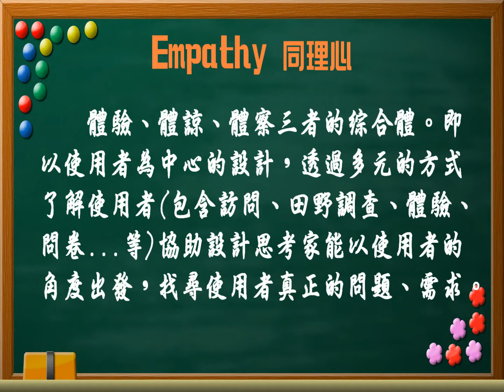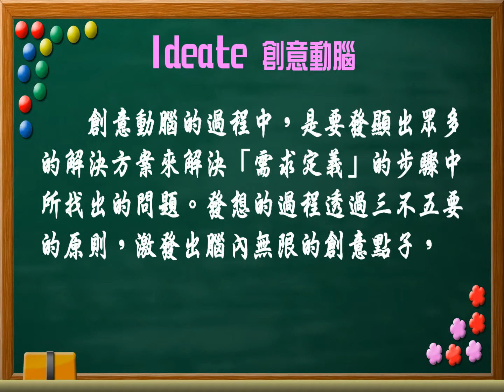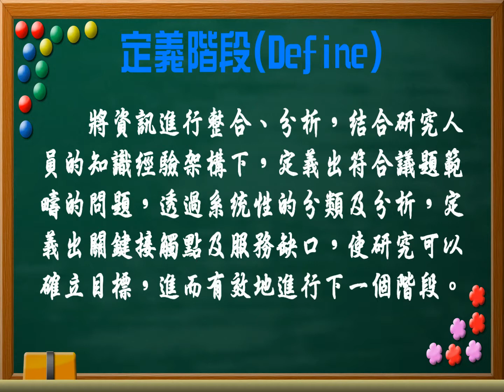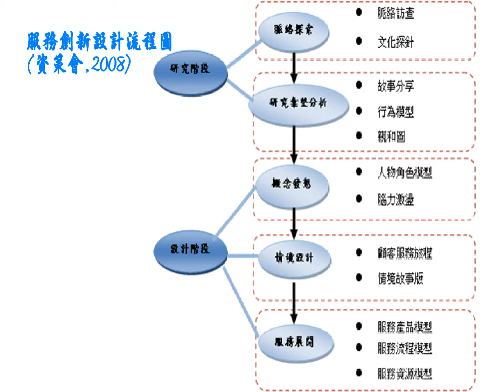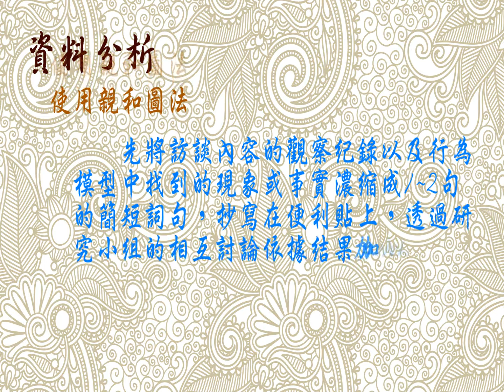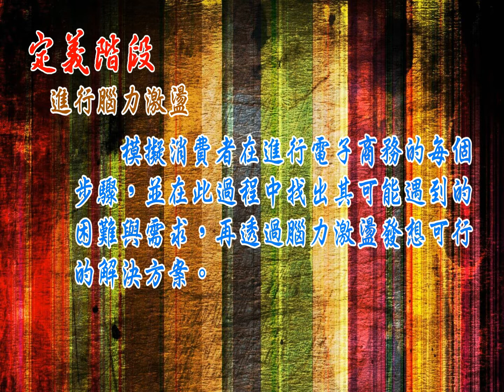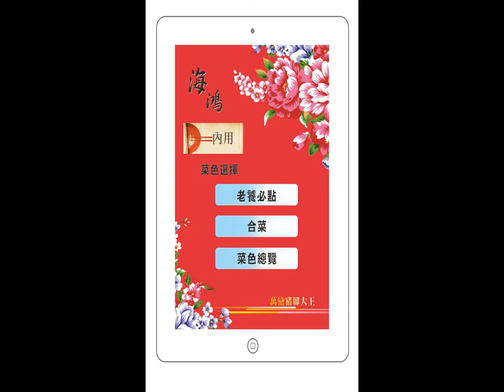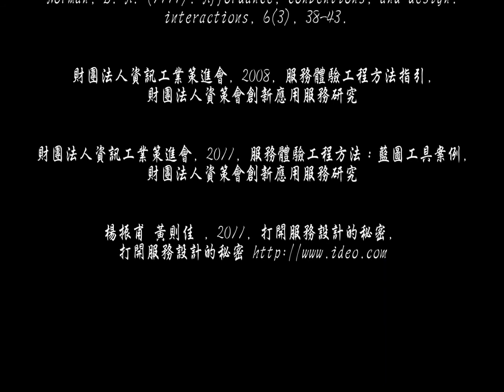設計思考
課程名稱:設計思考個案
授課老師:蔡貞吟